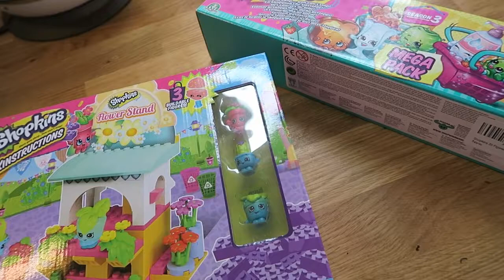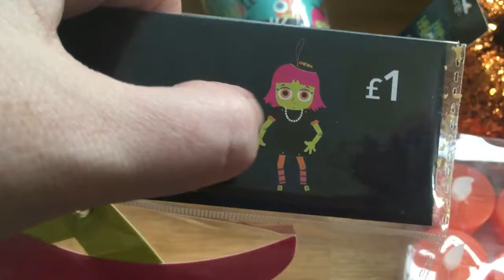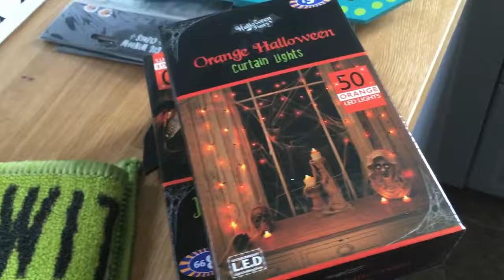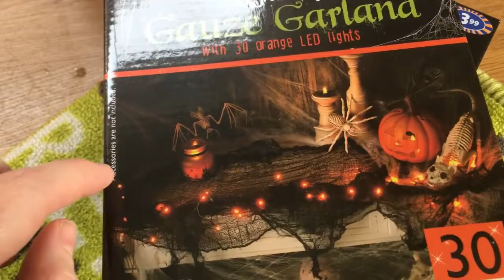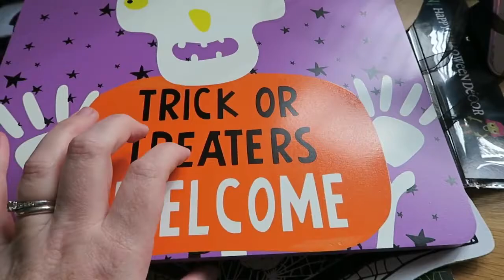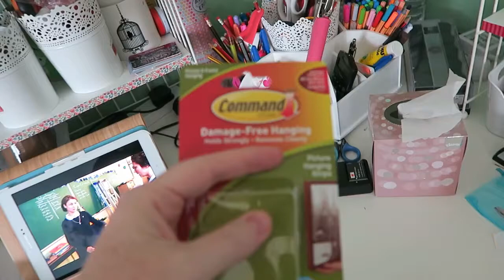It's beginning to look a lot like ... Halloween - 2nd to 8th October 2017 vlog